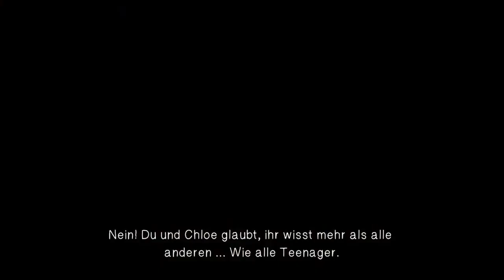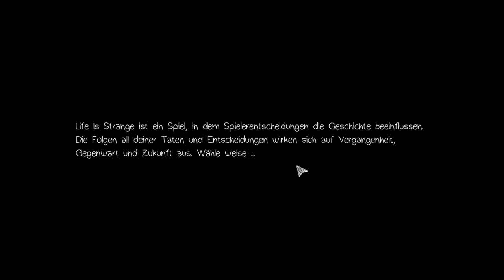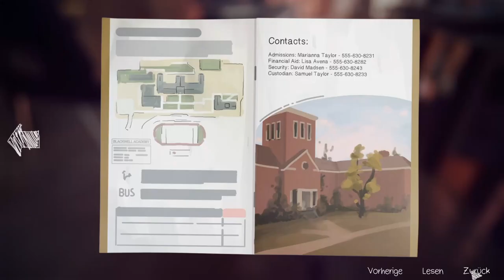LIFE IS STRANGE #28 * Perverse Fotografie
Life is Strange Part 28 Perverse Fotografie